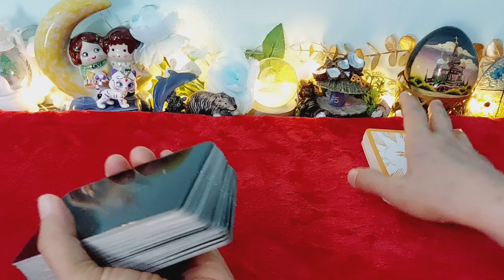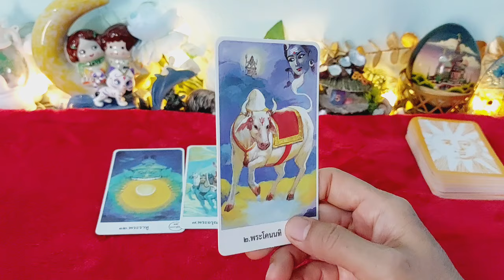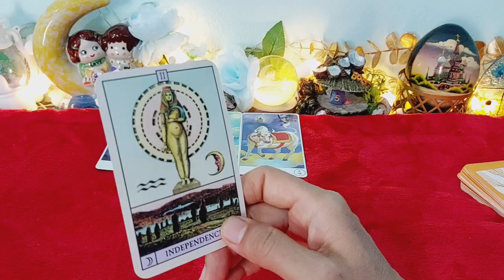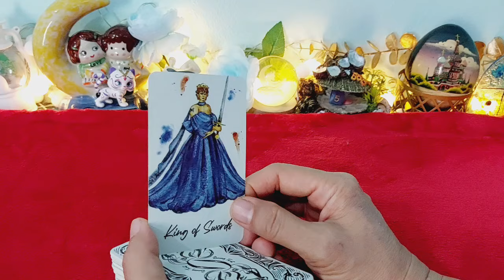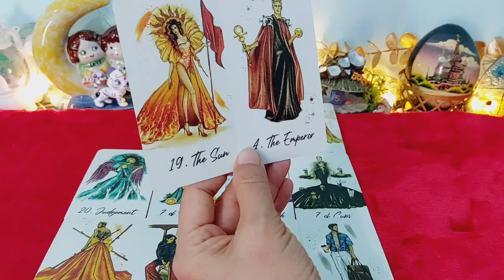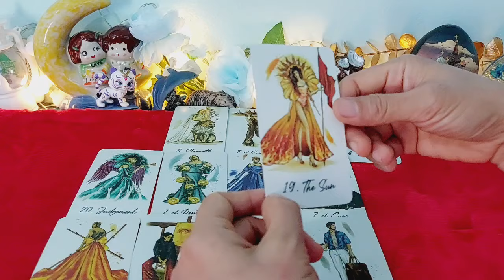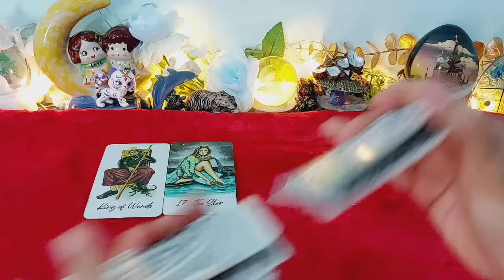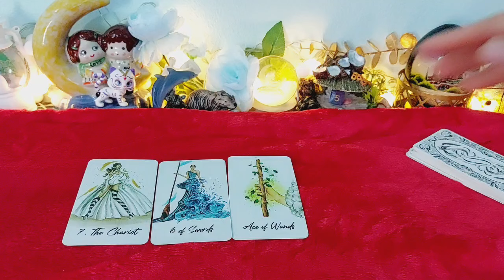ดวงราศีเมษ#Aries#เม.ย.67#มิติใหม่ของชีวิตที่สดใส พบความสำเร็จรุ่งเรือง ผ่านทุกข์พบสุขที่รอคอย😍